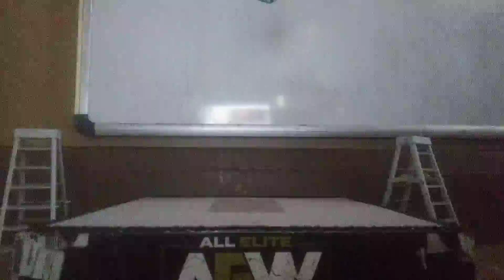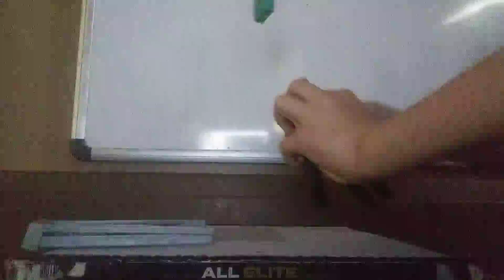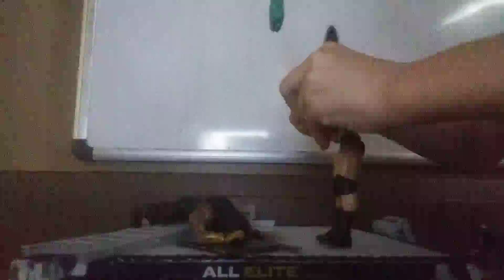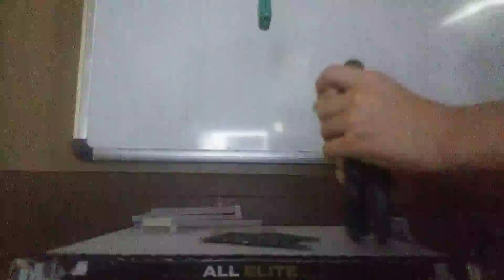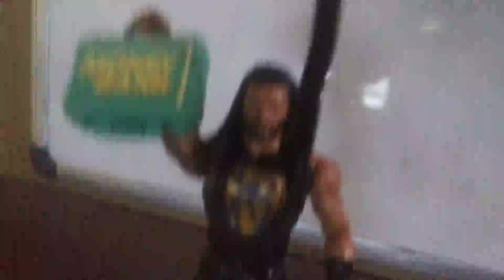Money In The Bank 2021 Ladder Match Part 7